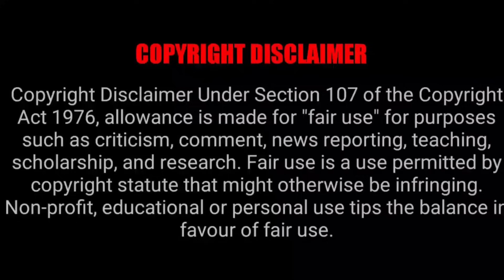THE MISFIT OF DEMON KING ACADEMY EPISODE 4-5 REACTION MASHUP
3 KATANA
YABOYROCKLEE